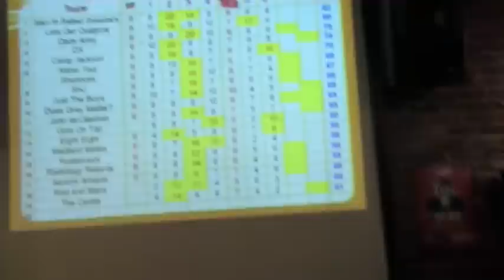Quiz night promo.mp4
If you are a bar or club and have a night where patronage could be better, have you considered a Believe It Or Not Quiz night? With over 12 years experience, entrust us to turn a quiet night into an outstanding one! Check out this video, made on a recent outing to the Kensington Tui Clubrooms in Dunedin for their weekly Wednesday quiz night.